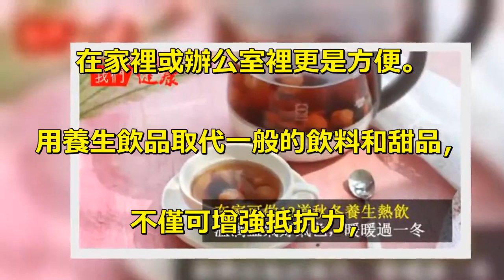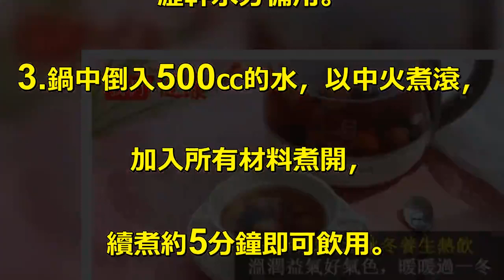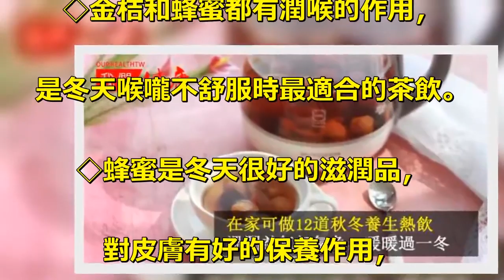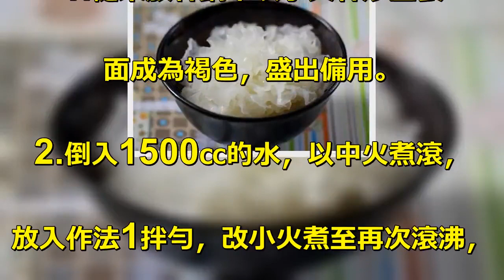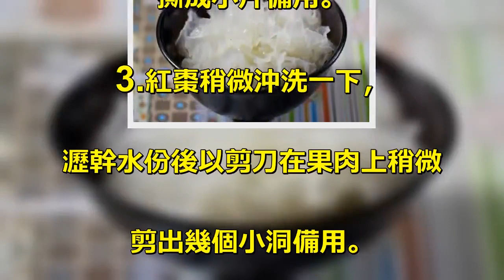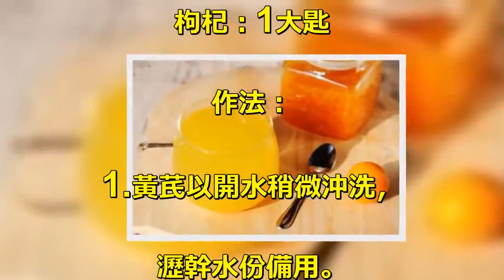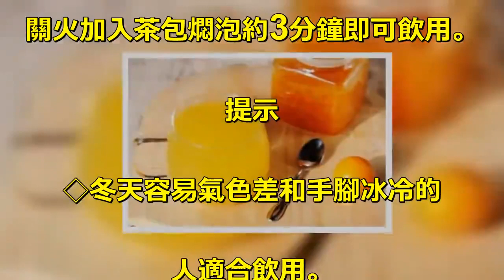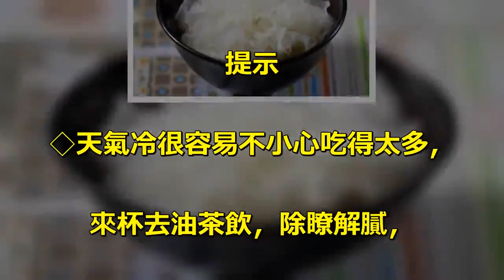在家可做12道秋冬養生熱飲，溫潤益氣好氣色，暖暖過一冬！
秋冬養生的重點就是溫潤身體，. 一杯熱茶，. 就能達到暖身與補水的效果。. 《黃帝內經》記載：秋三月，. 要早臥早起，與雞俱興，. 使志安寧，收斂神氣。. 注意滋陰潤燥，飲食調節很重要。. 隨時隨地來杯取材容易的暖暖飲品，. 沖泡或熬煮都可以，. 在家裡或辦公室裡更是方便。. 用養生飲品取代一般的飲料和甜品，. 不僅可增強抵抗力，. 也更能打造健康的身體。. 下面就來介紹一些適合秋冬時. 節養生熱飲。. 薑母茶. 材料：. 老薑：15克. 紅糖：2大匙. 作法：. 1.老薑以刷子將外皮上的污泥充. 分刷洗乾淨，切片備用。. 2.鍋中倒入1000㏄的水，. 以中火煮滾，放入作法1的薑片，. 改小火熬煮5分鐘，再加入紅糖拌勻，. 續煮約3分鐘至薑片顏色變紅，. 撈除薑片後即可飲用。. 提示. 老薑隨著種植的時間越長，. 辛辣味也越濃厚，. 日常飲用的話可以挑選辛辣味低. 一點的薑比較好入口，. 但如果身體受了風寒，可挑選老一. 點的薑，熬煮時間多5分鐘，. 效果更好。. 紅棗桂圓茶. 材料：. 紅棗：5顆. 桂圓幹：1大匙. 薑片：1片. 作法：. 1.紅棗稍微沖洗一下，瀝幹水份後，. 以剪刀在果肉上稍微剪出幾個小洞。. 2.桂圓幹剝開果肉快速的沖洗，. 瀝幹水分備用。. 3.鍋中倒入500㏄的水，以中火煮滾，. 加入所有材料煮開，. 續煮約5分鐘即可飲用。. 提示. ◇直接熱開水燜泡亦可，. 但最好燜10分鐘以上，. 並可重複沖泡飲用。. ◇桂圓幹沖泡前先稍微沖洗一下，. 但不可沖洗太久，. 否則味道與營養都會被洗掉。. 金桔蜂蜜茶. 材料：. 金桔餅：2顆. 蜂蜜：1大匙. 作法：. 1.金桔餅以開水略沖洗，. 瀝幹水份後撕開或剪成小塊備用。. 2.將作法1放入杯中，. 沖入約300㏄的熱水，. 加蓋燜泡約10分鐘，. 再加入蜂蜜調勻即可飲用。. 提示. ◇金桔和蜂蜜都有潤喉的作用，. 是冬天喉嚨不舒服時最適合的茶飲。. ◇蜂蜜是冬天很好的滋潤品，. 對皮膚有好的保養作用，. 而且能快速補充體力。. 黑豆水. 材料：. 青仁黑豆：20克. 紅糖：1大匙. 作法：. 1.青仁黑豆放入幹鍋中，. 以小火幹炒約5分鐘致散發出微微. 的香氣，盛出備用。. 2.鍋中倒入1000㏄的水，以中火煮滾，. 放入作法1煮至滾沸，. 續煮5分鐘後關火，加蓋燜約20分鐘，. 最後加入紅糖拌勻即可飲用。. 提示. ◇溫和營養的黑豆是很好的養生材料，. 不分年紀都可以多喝作為日常保養。. ◇如果要煮一大鍋當水喝的話，. 黑豆和水的比例大約1比80即可。. 牛蒡茶. 材料：. 新鮮牛蒡：100克. 作法：. 1.新鮮牛蒡以刷子將表面刷洗乾淨，. 瀝幹水份後切薄片備用。. 2.鍋中倒入2000㏄的水，. 放入作法1以中火煮滾，. 改小火熬煮約30分鐘即可飲用。. 提示. 除了新鮮牛蒡，. 也可以選擇乾燥牛蒡片熬煮。. 糙米茶. 材料：. 糙米：100克. 作法：. 1.糙米放幹鍋中以小火幹炒至表. 面成為褐色，盛出備用。. 2.倒入1500㏄的水，以中火煮滾，. 放入作法1拌勻，改小火煮至再次滾沸，. 加蓋燜約5分鐘，濾出湯汁備用。. 3.另將1000㏄的水倒入作法. 2鍋中稍微攪拌，. 以中火煮滾後改小火熬煮5分鐘，. 再將作法2濾出的湯汁倒回鍋中，. 續煮至再次滾沸後熄火，. 最後加蓋燜10分鐘即可飲用。. 提示. ◇如果吃不慣糙米飯，. 但又想要吸收它的營養素，. 糙米茶是一個很不錯的替代品，. 也可作為大人、小孩的營養補充飲料。. ◇糙米的澱粉含量高，. 長時間熬煮湯汁會變混濁，. 所以分兩次煮再混合，口感會比較好。. 銀耳蓮棗茶. 材料：. 白木耳：5克. 蓮子：2大匙. 紅棗：8顆. 冰糖：適量. 作法：. 1.蓮子洗淨泡水8小時以上至膨脹. 軟化，瀝幹水分備用。. 2.白木耳泡水至膨脹，去除硬蒂，. 撕成小片備用。. 3.紅棗稍微沖洗一下，. 瀝幹水份後以剪刀在果肉上稍微. 剪出幾個小洞備用。. 4.鍋中倒入3000㏄的水煮滾，. 放入作法1、2、3煮至滾開，. 改小火續煮90分鐘，加入冰糖煮至. 融化，熄火加蓋燜15分鐘即可飲用。. 提示. ◇白木耳含有很多膠質，. 對皮膚有很好的滋潤效果。. ◇蓮子需要較長的時間才能泡軟，. 如果來不及可以先加水並放入電. 鍋中蒸至膨脹變軟。. 菊花枸杞茶. 材料：. 菊花：3朵. 枸杞：1大匙. 作法：. 1.所有材料放入保溫杯中，. 沖入約300㏄的熱開水。. 2.並加蓋燜泡至少10分鐘即可飲用。. 提示. ◇冬季容易眼睛乾澀的人，. 或是需要長時間用眼的人，. 適合飲用菊花枸杞茶保養眼睛。. ◇枸杞已略帶甘味，. 也可再搭配少許蜂蜜拌勻後飲用，. 回沖時可適量再添加枸杞。. 補氣茶. 材料：. 黃芪：3片. 紅棗：3顆. 枸杞：1大匙. 作法：. 1.黃芪以開水稍微沖洗，. 瀝幹水份備用。. 2.紅棗以開水稍微沖洗一下，. 瀝幹水份後以剪刀在果肉上剪. 出幾個小洞。. 3.將所有的材料放入保溫杯中，. 加入熱開水至八分滿，. 再加蓋燜泡至少15分鐘後即可飲用。. 提示. ◇至少可回沖三次，且當水飲用即可。. 熬煮飲用時則將所有材料加倍，. 並加入1000㏄的水，. 以中小火熬煮至水量剩一半即可。. ◇有過敏與容易感冒的人適合多喝，. 冬季可當日常保養飲品。. 果丁肉桂紅茶. 材料：. 蘋果：150克. 肉桂：1/4小匙. 紅茶包：1個. 糖：少許. 作法：. 1.蘋果充分清洗乾淨外皮，. 去核後切小丁備用。. 2.壺中倒入約400㏄的水煮滾，. 加入作法1的蘋果丁與肉桂續煮. 約1分鐘，. 關火加入茶包燜泡約3分鐘即可飲用。. 提示. ◇冬天容易氣色差和手腳冰冷的. 人適合飲用。. ◇肉桂可使用肉桂粉或肉桂棒，. 份量也可依個人口味調整，. 肉桂粉容易受潮結塊，. 可先稍微攪散後再加入。. 仙楂消脂茶. 材料：. 仙楂1大匙、乾燥粉紅玫瑰花5朵. 作法：. 1.仙楂稍微沖洗後，瀝幹水份備用。. 2.壺中倒入約300㏄的水煮滾，. 加入作法1的仙楂煮約3分鐘，. 熄火加入乾燥粉紅玫瑰花，. 並加蓋燜泡2分鐘即可飲用。. 提示. ◇仙楂本身已略帶酸甘味，. 如要消脂建議不加糖飲用。. ◇消脂茶能幫助消化、去除油膩感，. 享受大餐吃太飽或吃太油膩時，. 都很適合飲用。. 去油雙味茶. 材料：. 麥茶：1大匙. 綠茶葉：少許. 作法：. 1.壺中倒入約400㏄水煮開備用。. 2.趁熱將麥茶與茶葉一起放入. 作法1中，以小火煮約1分鐘，. 最後加蓋燜泡約3分鐘即可飲用。. 提示. ◇天氣冷很容易不小心吃得太多，. 來杯去油茶飲，除瞭解膩，. 同時也降低冬季胖的機會。. ◇綠茶葉可選用家中現有的茶葉或. 茶包，香片、清茶、金萱皆可。.